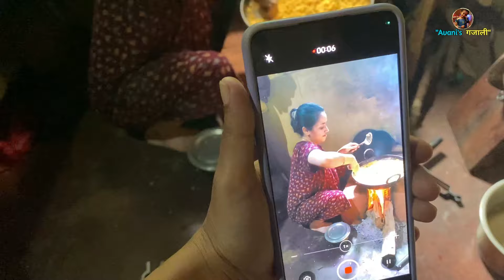Vlog 161अंगणात बसून केला धम्म्माल नाश्ता | घरातले निघाले मुंबईला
Vlog 161 अंगणात बसून केला धम्म्माल नाश्ता | घरातले निघाले मुंबईला